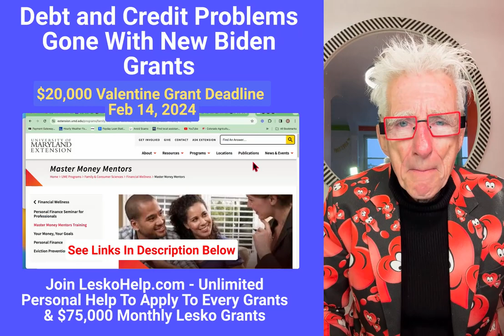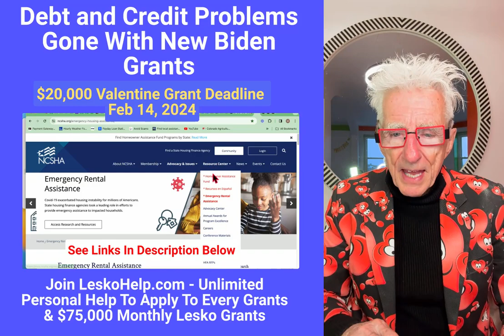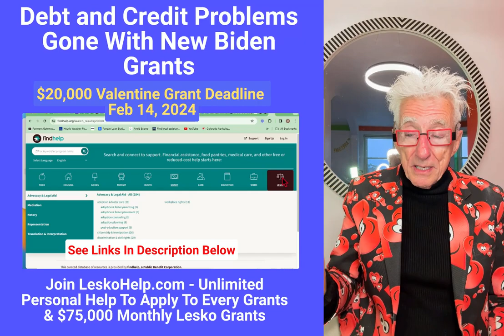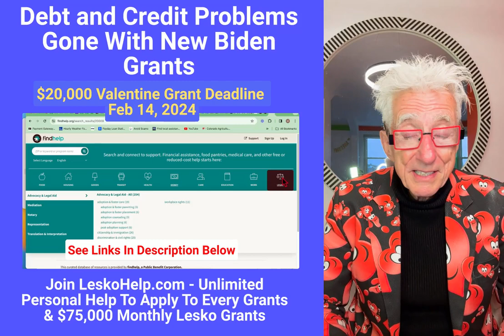Free Gov't Grants & Services To Solve Your Debt and Credit Problems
1) Personal Help to Apply to Every Gov't Grant
2) Weekly Live Video Grant Training
3) Monthly $70,000 grants for members